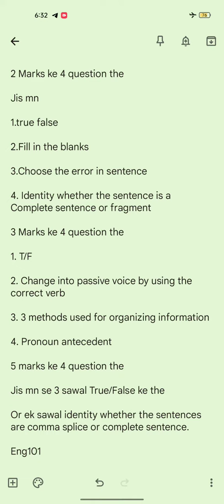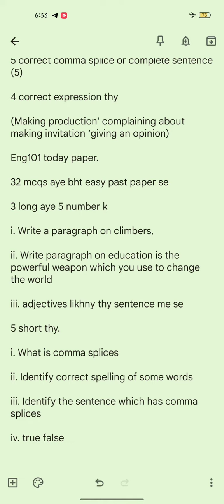ENG101 vu Current Past Paper Important Repeated Questions